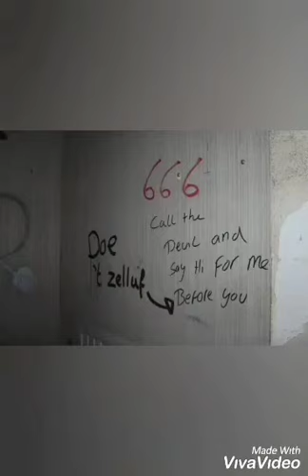VERLATEN ZIEKENHUIS STOUMONT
Dit is en korte video die ik samengesteld heb uit foto's die we daar gemaakt hebben